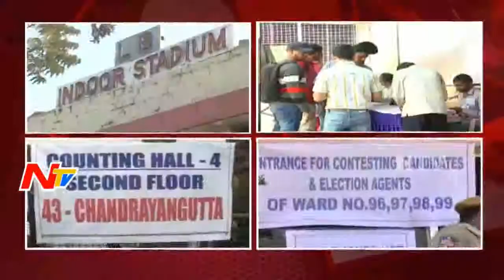GHMC Elections Counting: Postal Ballot Counting Started in All Counting Centers | NTV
ElectionsOnNTV GHMC Elections Counting: Postal Ballot Counting Started in All Counting Centers | NTV